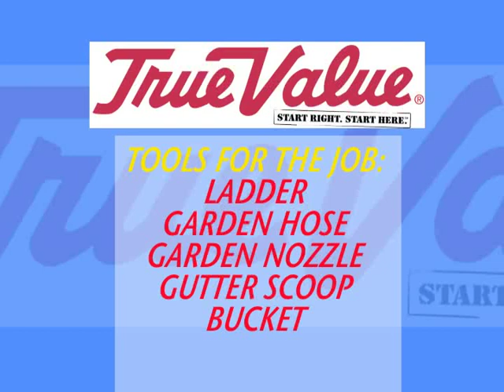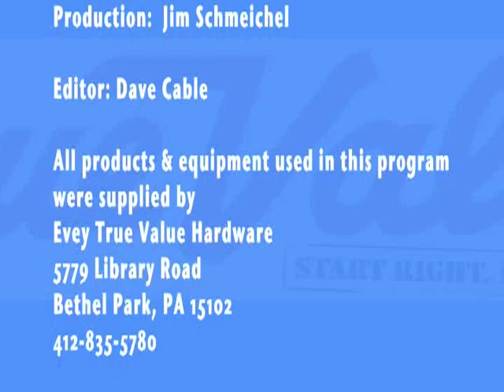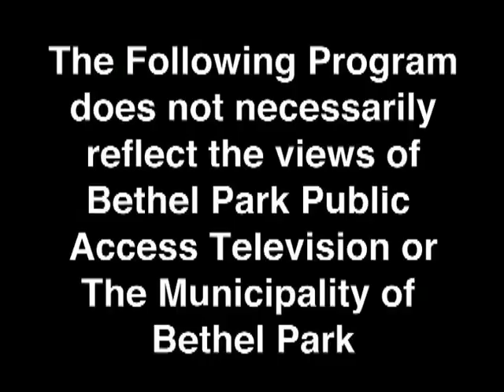Handy Andy #3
Andy Amrhein from Evey True Value Hardware works with Larry McGee from Expert Handyman Service to demonstrate the installation of gutter guards on your house.